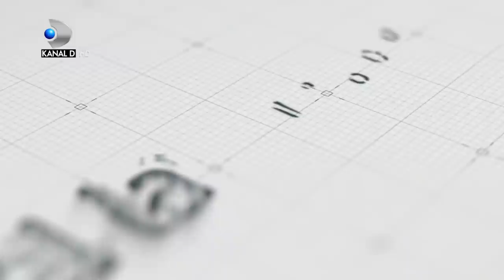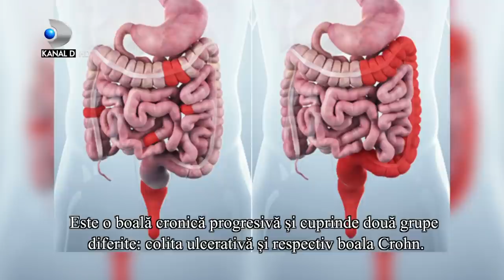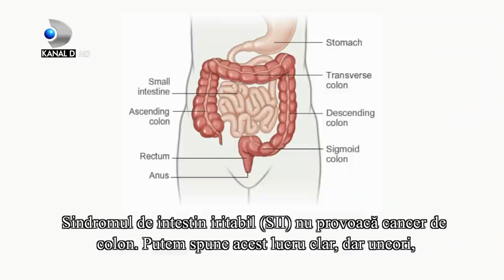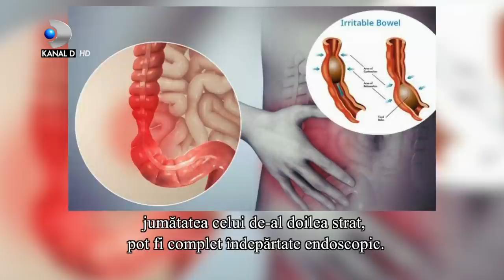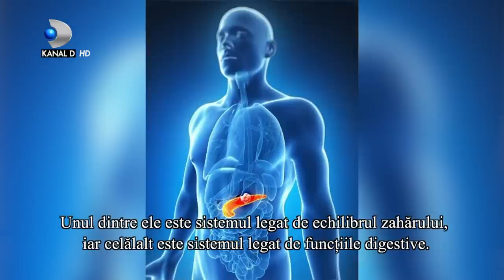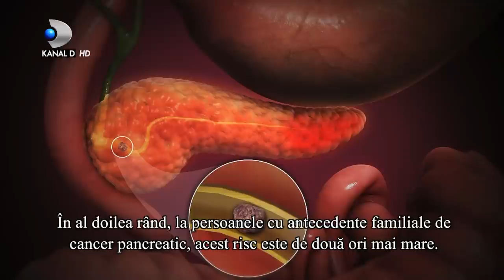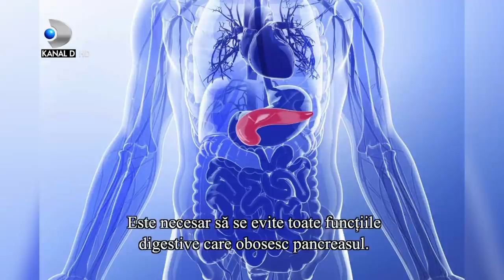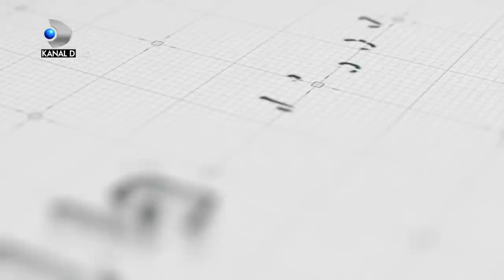Apel la consilier - Sindromul intestinului iritabil si bolile gastroenterologice! Ce trebuie sa stim